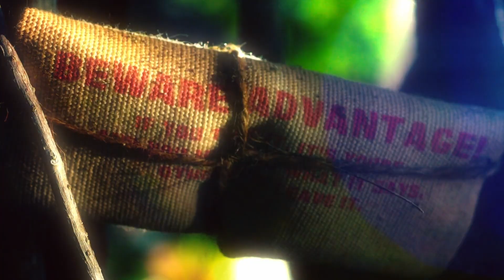Survivor 45 Intro (Old-School Style Main Titles)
Recut Survivor 45 intro/main titles in the old school intro style.